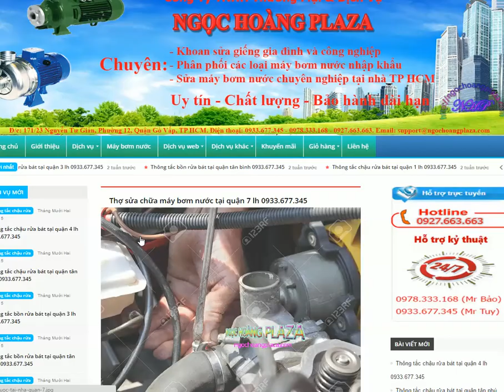sửa chữa máy bơm nước ở quận 7 lh 0996.111.168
thợ sửa máy bơm nước ở quận 7 nhanh nhất lh 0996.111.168, dịch vụ sửa máy bơm nước giá rẻ, sửa máy bơm công nghiệp, sửa moto máy bơm nước dân dụng, lắp đặt máy bơm nước tại nhà.